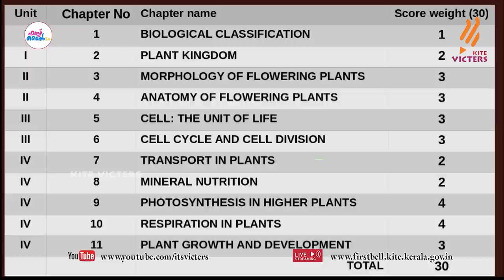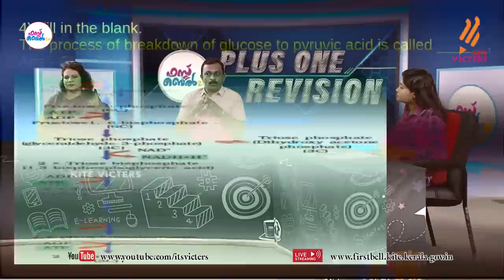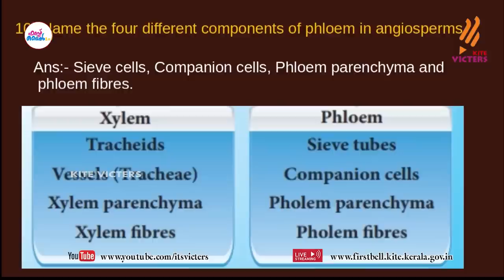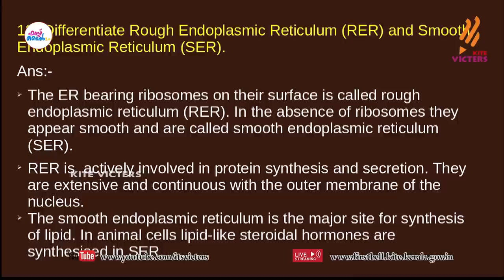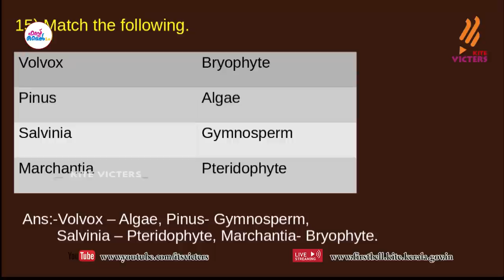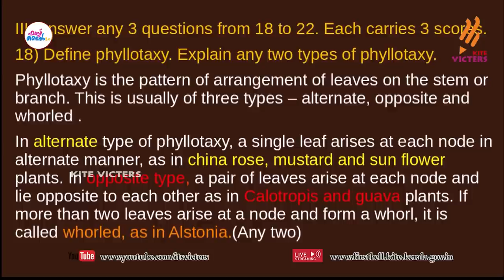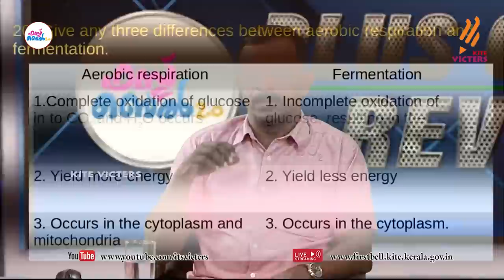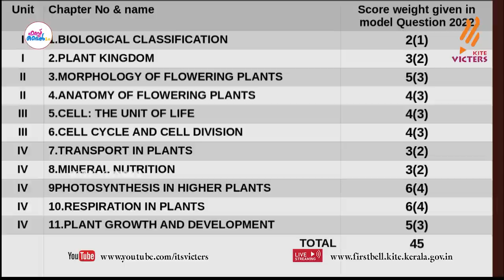First Bell 2.0 Plus One Botany Revision Live Class 01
സംസ്ഥാനത്തെ സ്‌കൂൾ കുട്ടികൾക്ക് സാങ്കേതിക സൗകര്യങ്ങൾ പ്രയോജനപ്പെടുത്തിക്കൊണ്ടു കൈറ്റ് വിക്ടേഴ്സ് ചാനല്‍ സംപ്രേഷണം ചെയ്ത Plus One Botany Revision Live Class 01 First Bell 2.0.more page’s face book Instagram you tube web